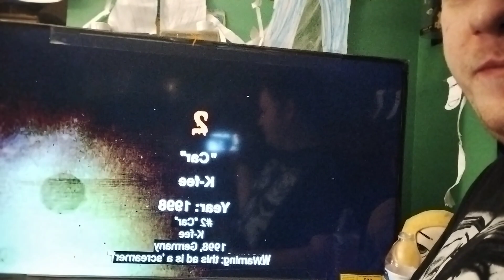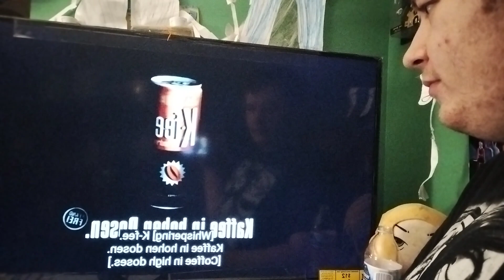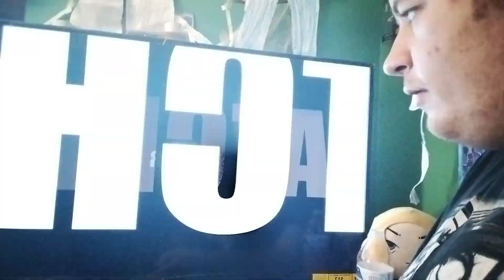reaction -top 10 scary crew commercials